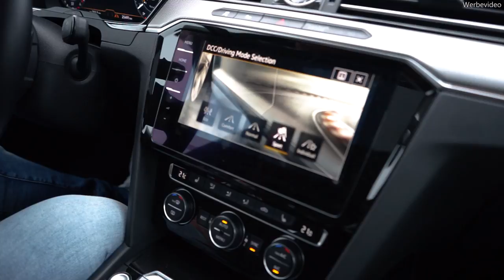VW Arteon - Bestandsaufnahme | Airlift | Vossen ✖ Top Secret Tuning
Wir erzählen euch noch einiges zum Arteon bevor er verkauft wird.

Ihr habt Fragen...dann haut sie einfach in die Kommentare ;-)

Wir würden uns freuen wenn ihr ein Like da lasst :-)

06116 Halle Saale